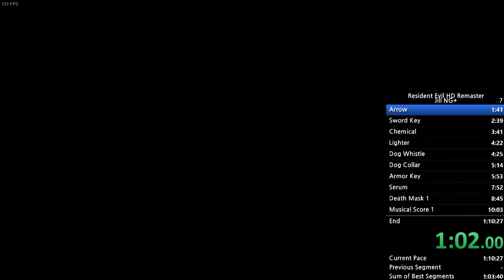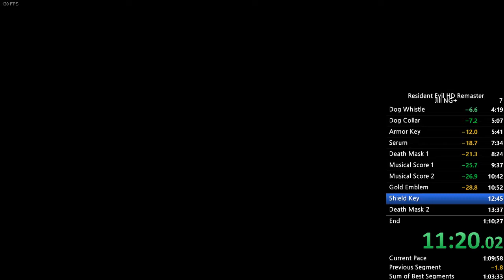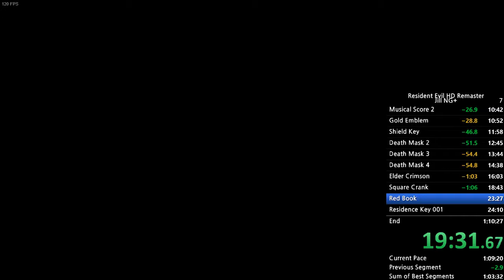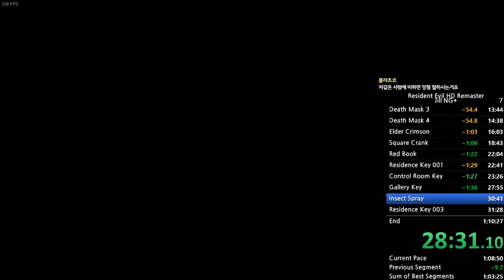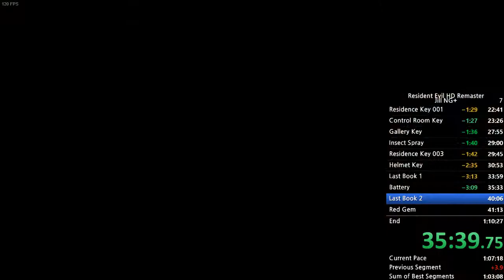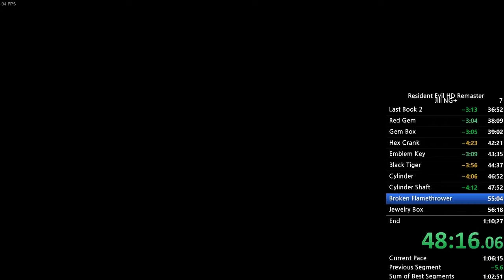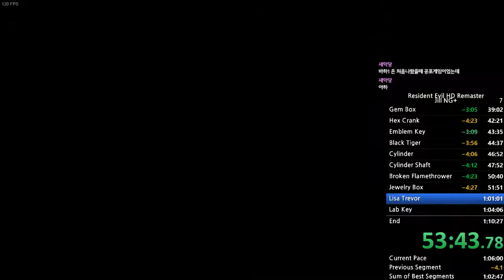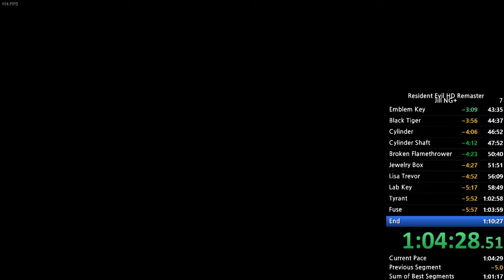[알미나] Resident Evil Remake Speedrun NG+ Jill PC DS 1:04:28 바하 리마 스피드런 질 2회차 PC판 문 스킵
1st PB on variable 120 FPS mode